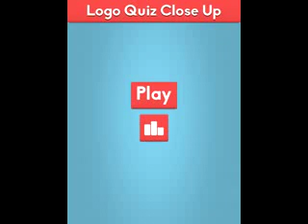Logo Quiz Close Up game answers level 5